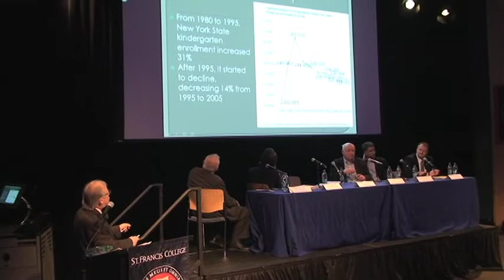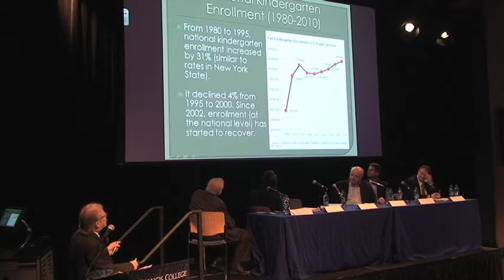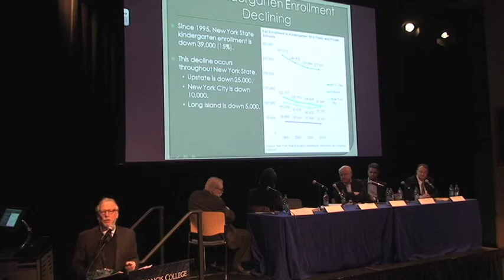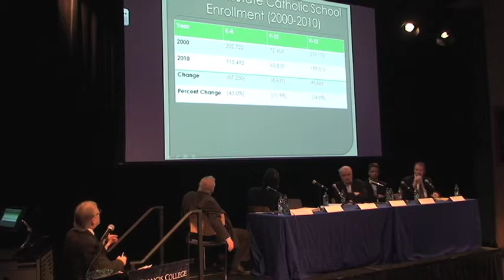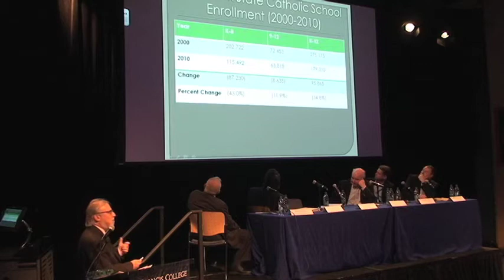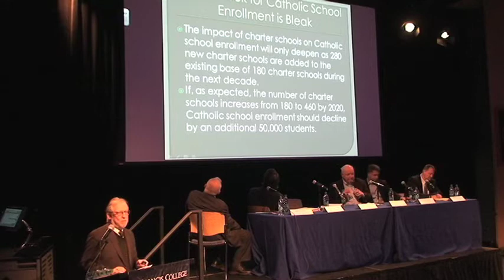The Tension Between Catholic and Charter Schools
St. Francis College and the Manhattan Institute began its series of panel discussions on contemporary political and social issues with a discussion on The Tension Between Catholic Schools & Charter Schools in the College's Founders Hall on Monday, February 13, 2012.

The program, which was produced in cooperation with Albany Law School and The National Review covered the competition between Catholic and charter schools and the overall impact the growth of charters has had on Catholic education.

Panelist included, Abraham Lackman, the Clarence D. Rapplyea Government Scholar in Residence at Albany Law School's Government Law Center; Sol Stern, Contributing Editor of The City Journal; James Cultrara of The Catholic Conference and Joe Williams of Democrats for Educational Reform.